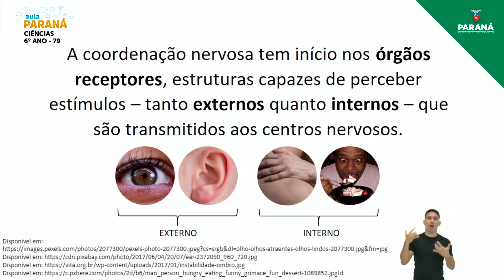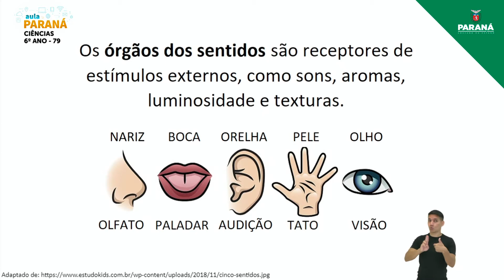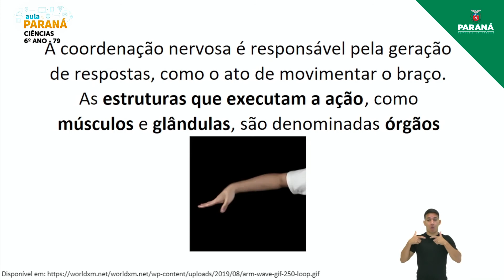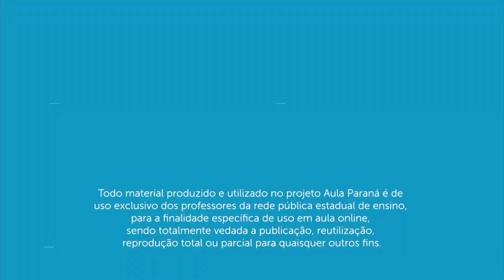2021 | Resumo da Aula | 6º Ano | Ciências | Aula 79 - Coordenação Nervosa I